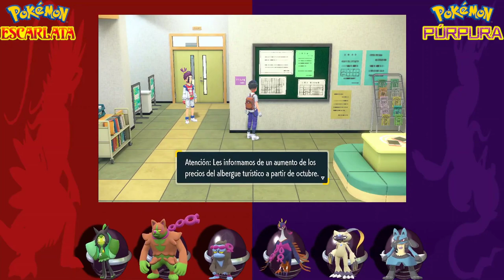Pokemon Escarlata y Purpura: DLC Mochisteria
Pokemon Escarlata y Purpura Guia
Mochisteria

Pokemon,Pokémon Guias, Gameplay, Objetos Ocultos, Pocket Monster, Monstruos de Bolsillo, Usado GBA gba, nds, NDS, N3DS, n3ds, Nintendo Switch nintendo switch Batallas Pokemon, Juegos, Gameplay Juegos, Pokedex, Secretos, MT, MO,